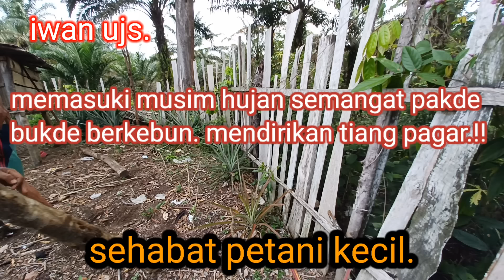memasuki musim hujan semangat pakde bukde berkebun. mendirikan tiang pagar.!!